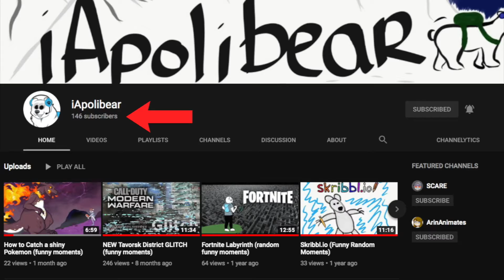How to SHUT DOWN Negative People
Sometimes. you have to have just give in lol

Make sure to check out my friends that featured in my video:
iApolibear:

Why are you so deep in my description? Who are you and what do you want with me?